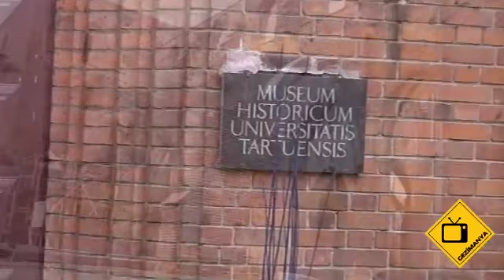Estonya Tartu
Estonya Tartu Tanıtım Videosu